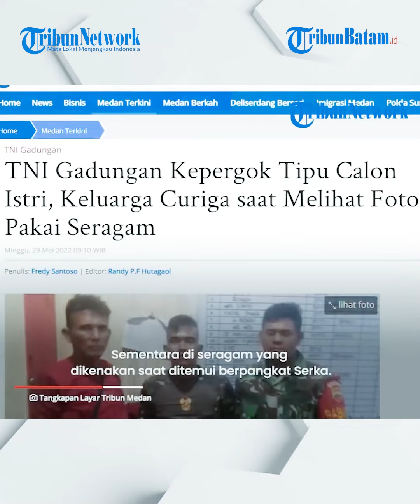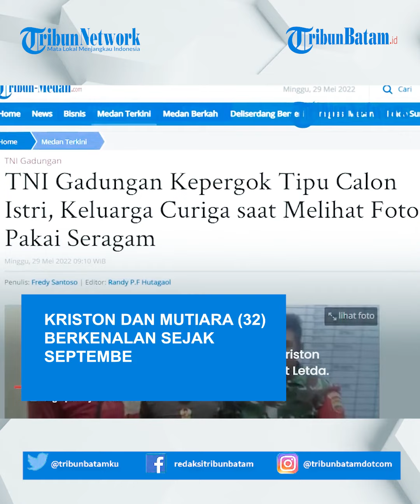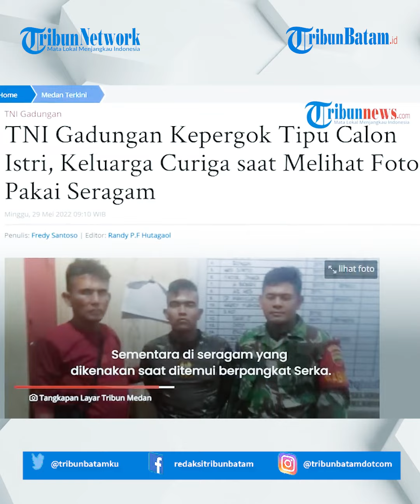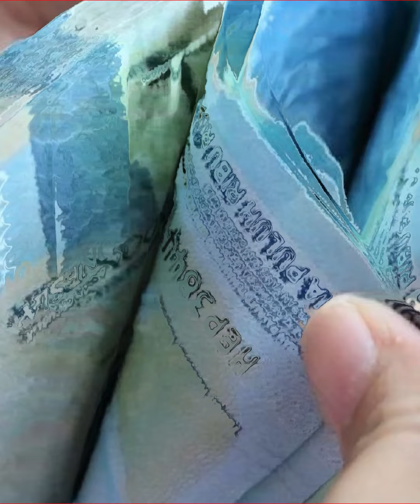Kriston Sinaga, TNI Gadungan Tipu Calon Istri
Polrestabes Medan menangkap Kriston Sinaga (21) pria yang mengaku sebagai prajurit TNI di Kecamatan Percut Seituan.

Belakangan diketahui Kriston rupanya berencana menikah dengan wanita yang dikelabuinya.

Kasat Reskrim Polrestabes Medan, Kompol Teuku Fathir Mustafa menyebut Kriston dan Mutiara (32) berkenalan sejak September 2021 melalui grup WhatsApp.

Kemudian mereka berpacaran sejak Januari 2022 hingga akhirnya terbongkar pada 26 Mei kemarin.